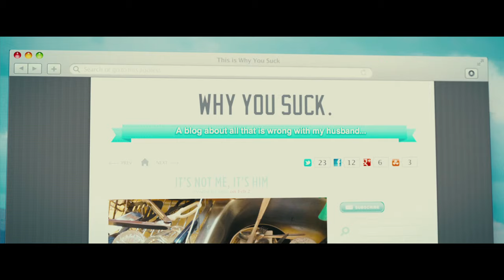The Right Kind of Wrong Official Movie Trailer [HD]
In Theatres October 11!

In this new romantic comedy, The Right Kind of Wrong, Leo Palamino is a failed-writer-turned-dishwasher made famous for his many flaws and shortcomings in a blog called Why You Suck, a huge Internet success written by his ex-wife.  Then Leo meets Colette, the girl of his dreams
 on the day she is marrying the perfect man.  And so, the ultimate underdog story begins as Leo, a fearless dreamer, risks all to show Colette and the whole wide world all that is right with a man famous for being wrong.